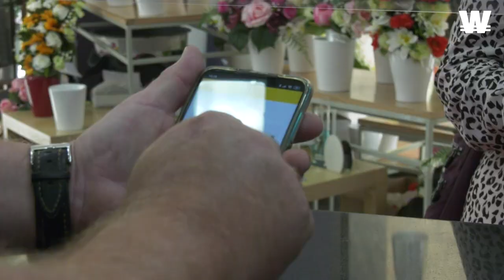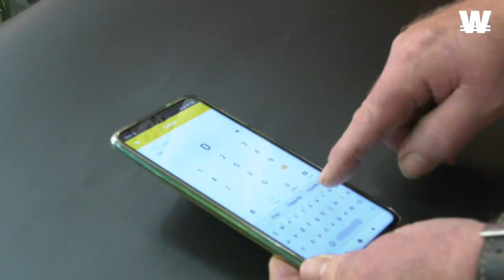Com funciona l'App Vilawatt?